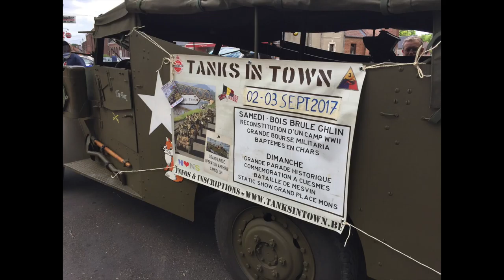PoPoLTiVi Rassemblement Mons Classic 04 06 17